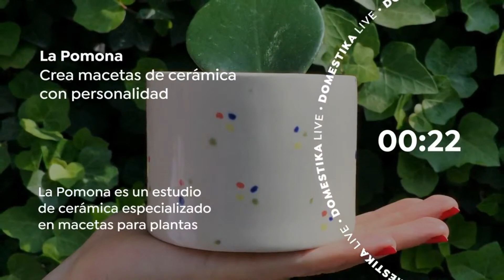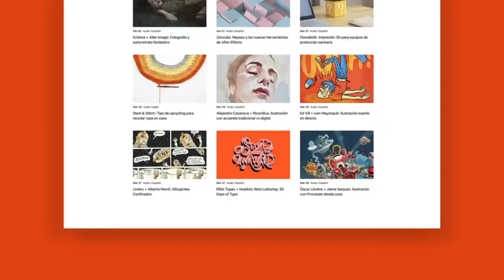Crafty Tuesday: Crea macetas de cerámica con personalidad, con La Pomona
🎬 ¡No te pierdas este Domestika Live con La Pomona, estudio de cerámica!

🔥 Mónica Oceja es diseñadora, ceramista y amante de las plantas, y es la creadora detrás de La Pomona, un estudio de cerámica especializado en diseñar hogares para plantas con personalidad. En este Live, La Pomona te enseñará paso a paso el proceso para crear una pequeña maceta con personalidad, utilizando una técnica sencilla de modelado manual a partir del vaciado de una figura cilíndrica, para luego añadirle decorativos y finalmente pintar la cerámica.
Si quieres unirte, necesitarás los siguientes materiales:
1 Cilindro recién vaciado (no importa el tamaño), es importante que esté más o menos fresco para poder agregar texturas.
200 gramos de pasta de construcción
Elementos para hacer texturas: estiques, tenedor, conchitas de mar, palillo de madera, sellos
Barbotina en consistencia de betún
1 Broca
1 navajita
1 Pocillo con agua
1 Esponja

👇 Si tienes alguna pregunta sobre el trabajo con cerámica, déjala en comentarios y Mónica te responderá durante el Live.

¿Quieres aprender técnicas manuales para el diseño de macetas? No te pierdas su curso online ‘Creación de macetas de cerámica con personalidad’